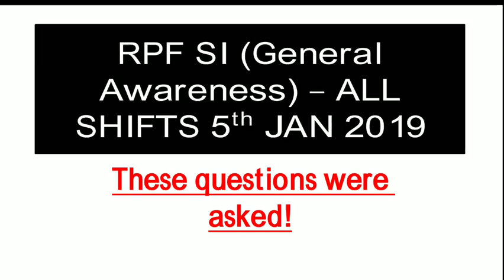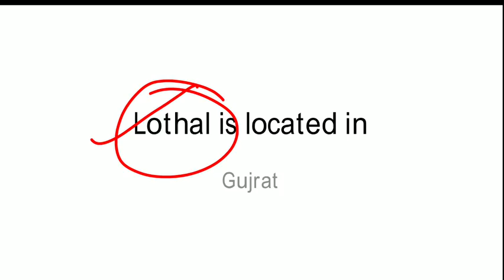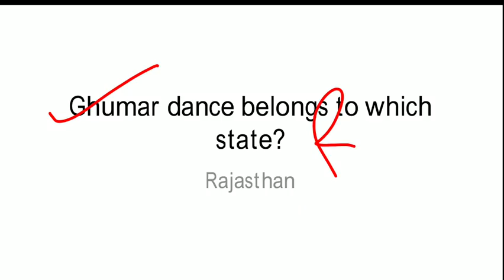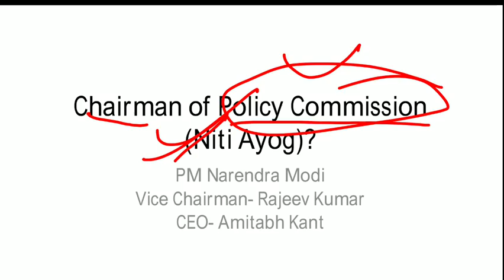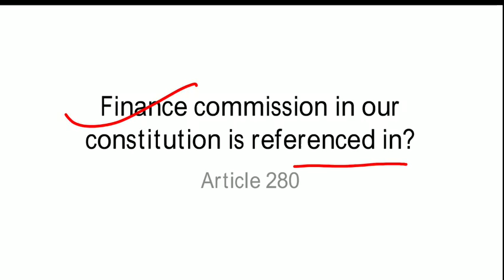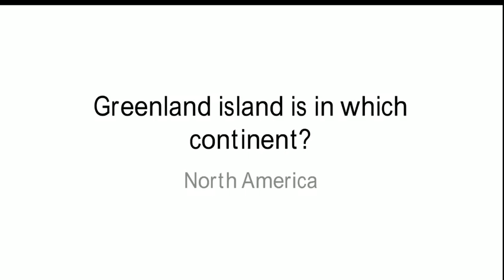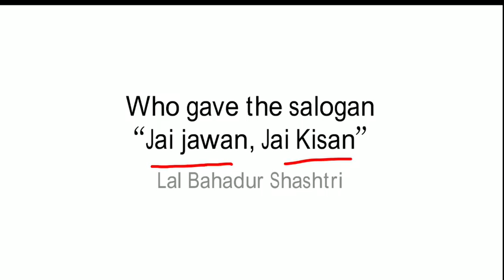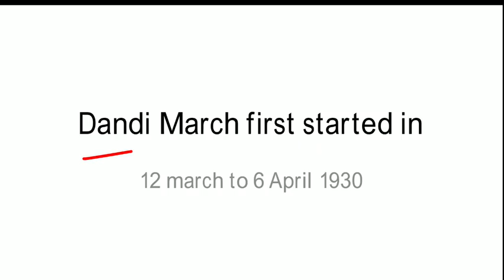RPF SI (Sub Inspector) | 5 Jan 2019, All shifts | General Awareness (GK) | Question paper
Learn Indian railway zones and their headquarters through mindmap. Easy trick!